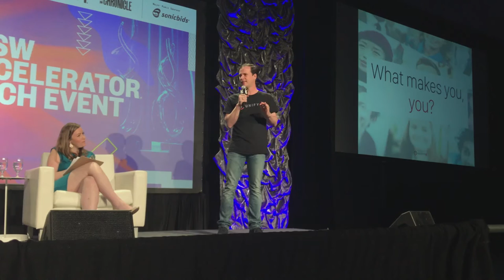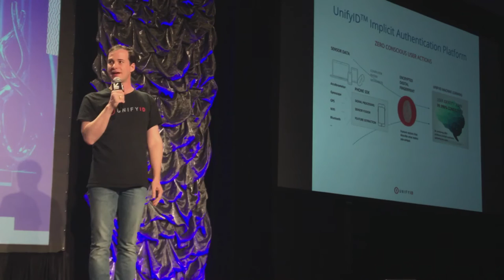SXSW startup winnaars (1/5): Lily en UnifiID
Een van de leukste elementen van South By South West in Austin, Texas, is de startup accelerator. Na een zware selectie mogen 5 startups in 10 categorieën pitchen voor een deskundige jury. De winnaars per categorie mogen in de Super Accelerator finale opdraven. Erwin Blom en Roeland Stekelenburg legden de pitches van alle finalisten vast en vroegen jurylid Werner Vogel per beginnend bedrijf commentaar te leveren.